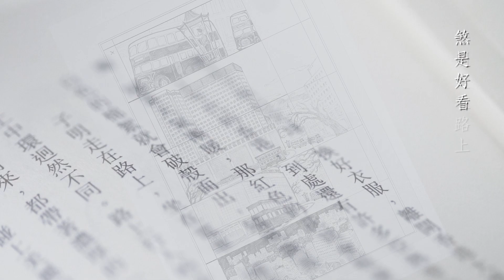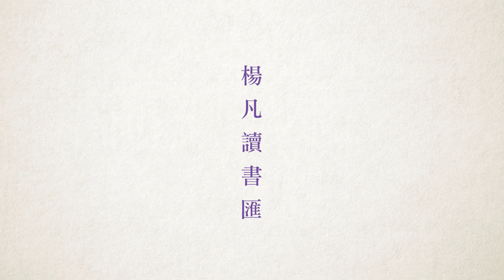楊凡讀書滙 | 第一章《靑春夢裏人》| 楊凡電影《 繼園臺七號》Yonfan _No.7 Cherry Lane | 電影原創小説 | 芳華虛度 | 青春夢裏人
第一章《靑春夢裏人》

那天子明打完球，換好衣服，離開香港大學的時候，大約是下午四點半。
六十年代的香港，到處還有許多亞熱帶的木棉樹。
早春時分會開出血紅的花瓣，隨著天氣漸暖，
那紅色的花就會蛻變成堅硬的果實。
春天尾巴來臨的時候，白色的棉絮就會破殼而出，隨風飄蕩，
像是雪花片片，煞是好看。

子明走在路上，坐在電車，隨著棉絮的指引，
往北角方向一路順來，風景和上中環迥然不同。
路上行人的步伐，就比中環緩慢幾許，
路邊的雜貨店和食肆，迎風而來，都帶著濃厚的「外江味」。
或許會碰上美麗的上海小姐問路，大白天穿著明艷的旗袍，
用吳儂軟語嗲一聲︰「沙沙儂，哪能去麗池夜總會？」
子明會用標準的廣東話禮貌地回答︰「唔好意思，我都係第一次來北角。」
那帶有風塵味的小姐「哦」了一聲，
用貪婪的眼光不消一秒鐘就將子明整個人掃描入眼，
然後說了聲「唔該」，轉身而去。

雖然六十年代已是這「小上海」的明日黃昏，
但在藝文的小圈子裏，
還是津津樂道地談論何人何時住在誰家的隔壁又寫了本影射誰人的小說。
司馬長風先生那時就住在繼園街。
街口的英皇道上有家照相館，
張愛玲的標準照都打有「蘭心」的水印和簽名。
來到北角繼園臺七號，那是一棟五層樓高的戰前舊樓，
坐落在英皇道的山坡上。
夕陽照射在長滿綠苔的外牆，
雖然各戶窗花的顏色都表述出各自的歷史與個性，在那敗瓦頹垣的底色下， 仍露出往昔的傲氣，卻不失優雅，看得出以往也是人間天堂。